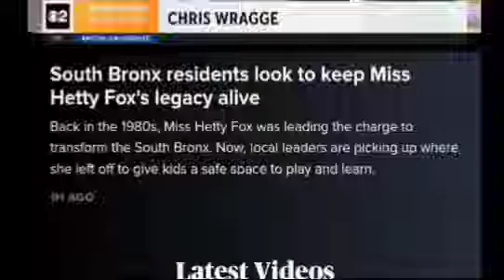Safehood on CBSNews ✨